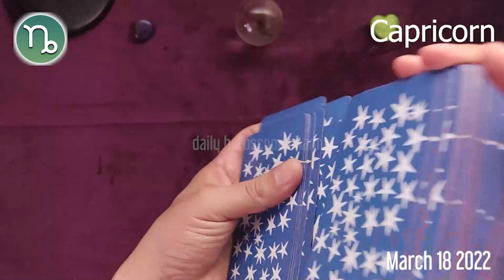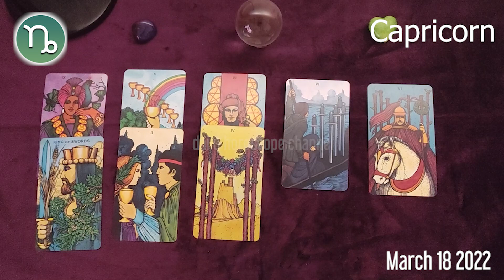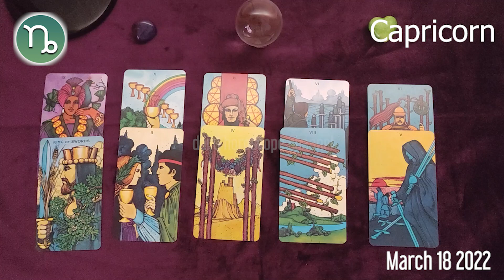CAPRICORN 🔮❤️ horoscope today - March 18, 2022 🌞♑️ CAPRICORN LOVE horoscope ⭐️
Capricorn Horoscope March 18, 2022
Daily horoscope Capricorn 18 March 2022